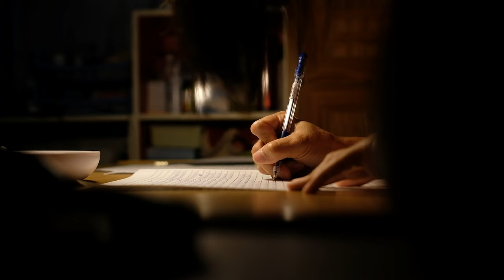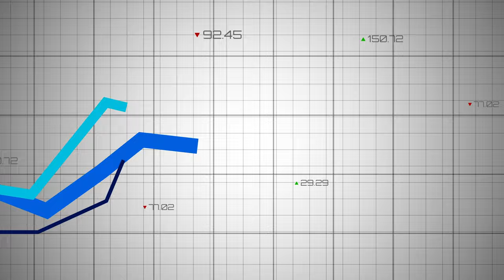Top 5 Mistakes Non-Profits Make at Year End 2024 | Nonprofit Fundraising and Leadership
Join the Jim Dempsey - Fundraising channel as I explore year-end strategies not to do at this important time of year. Remember, as much as 50% of a nonprofit's income comes in in the last 3 months and 30% in the last six weeks of the year. The principles in this video will help you learn what not to do in your year-end effort. You'll learn actionable steps not to do but what to do to best engage your donors/partners to help you get fully-funded this year.

Discover the secrets of how to find, ask, and cultivate new major donors for your nonprofit!

Timeline:
00:00 - Introduction
00:44 - Principles #1
01:55 - Principles #2
03:09 - Principles #3
04:16 - Principles #4
07:12 - Final Thoughts